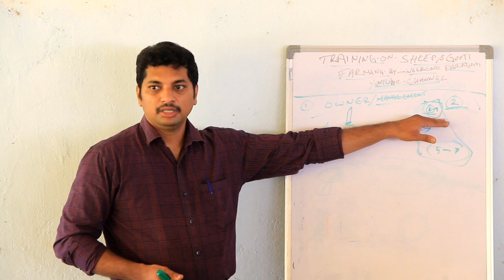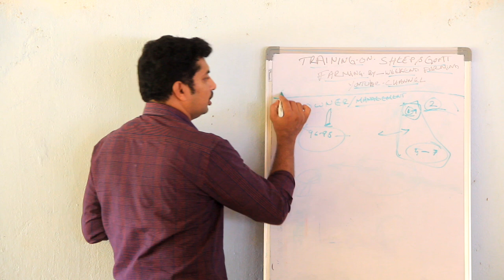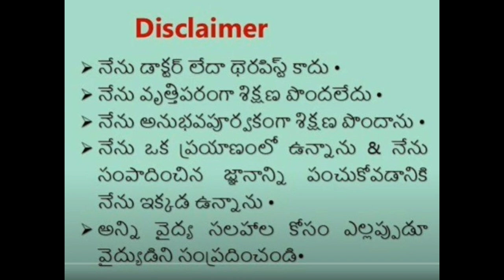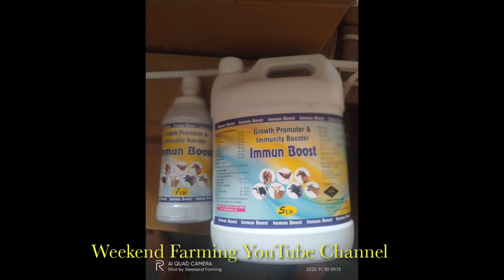February 8, 2023